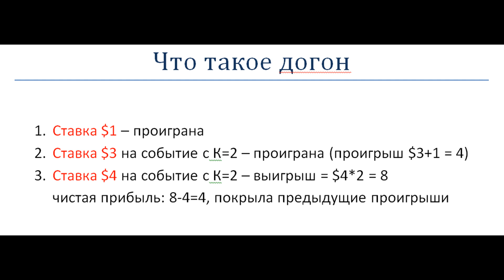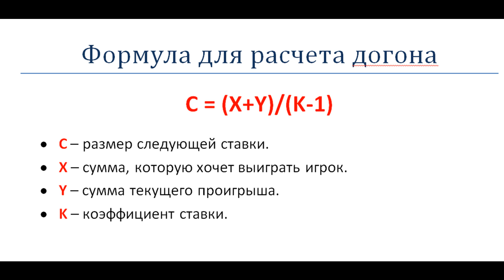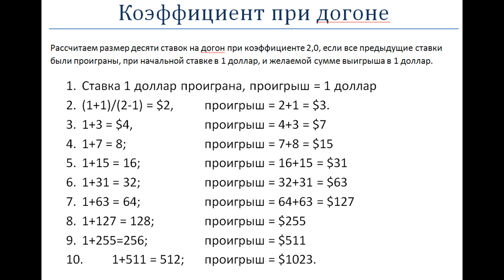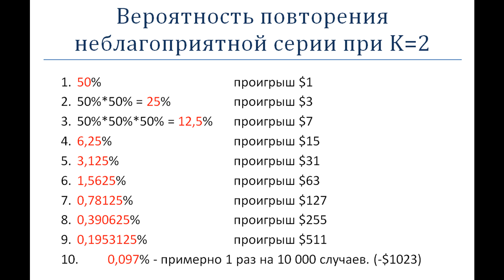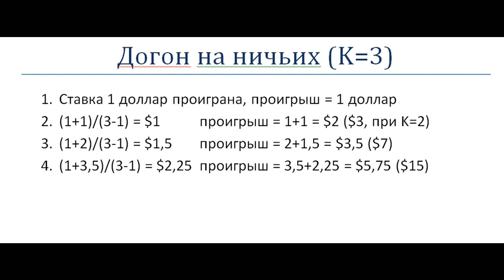Почему нельзя играть догон (Мартингейл) в беттинге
Игра догоном в ставках на спорт крайне неэффективна. Игрок выигрывает часто, но мало, а проигрывает редко, но много. Именно по этой причине букмекер не запрещает играть догон.